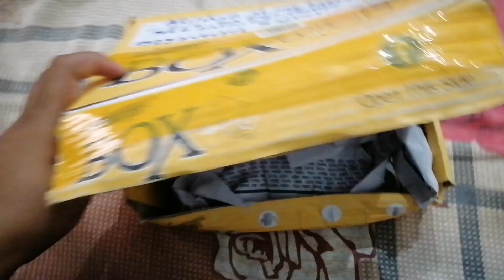how to grow dragon fruit plants | how I grow dragon fruit using tires | first time at home garden